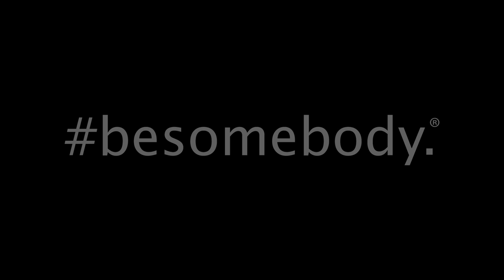Passion Portrait: Jacoby Shaddix. besomebody.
Besomebody is the world's first Experience Marketplace. As a User, you can learn anything you’re passionate about by booking Experiences with talented people around you. "Passionaries" - the hosts of the Experiences - make money doing what they love by teaching/sharing their passion with others.

Users book directly and securely from our free iPhone app or our Then both parties meet in person for a hands-on, passion-based Experience. The Experiences range from learning to ride motorcycles or mountain bikes, to learning to paint or play the piano. The besomebody app recently moved out of Beta testing in Austin, Texas, with over 400 available Experiences and top Passionaries generating over $4K/month in revenue. Our new Monthly Memberships provide users the best value in Experiential Learning, with access to hundreds of Experiences with one ongoing monthly subscription.

This Passion Portrait features Papa Roach front man Jacoby Shaddix. From humbling beginnings to rock and roll fame, Jacoby shares what it’s been like to go from a small town rocker to an international rockstar as he’s followed his passion for music.

Besomebody began as one man's mantra in 2009, and is now the fastest-growing and farthest-reaching Motivational Movement in the world, with online and social content connecting nearly 10 million people in 180 countries. Besomebody, Inc. was founded by Kash Shaikh, former GoPro and Procter & Gamble executive, and is headquartered in Austin, Texas.

Together, we’re creating The World’s Platform for Passion. besomebody.